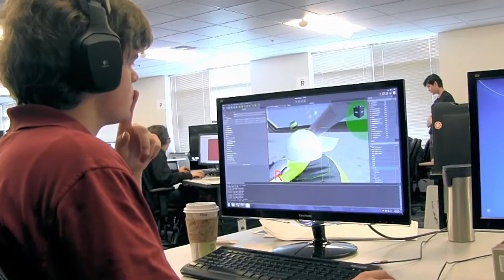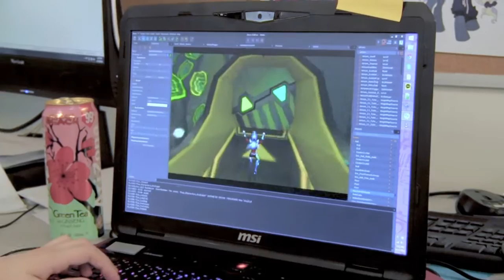Synaptic Sugar - Relic | DigiPen Institute of Technology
Synaptic Sugar is the 25-person team behind the student game Relic, a 3D adventure in which players swing and grapple their way through a massive derelict spaceship. We spoke with four of the team members about what it was like creating such a large game for a class project.